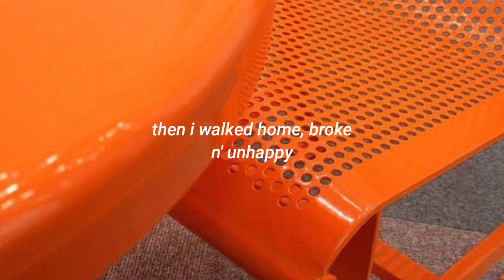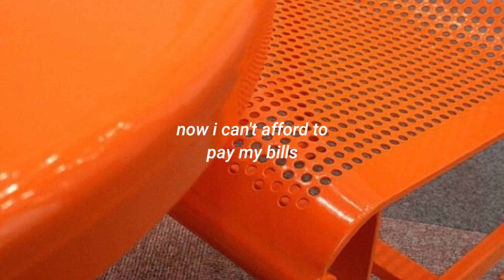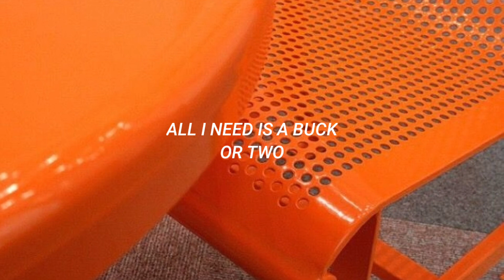bus money || the chats lyrics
➛open me ! 𖥔 ִ ་ ˖ ࣪  ་  ˖   ᳝ ࣪

❥๑ ๑❥

𝗌𝗈𝗇𝗀 𝗇𝖺𝗆𝖾: 𝘣𝘶𝘴 𝘮𝘰𝘯𝘦𝘺.
𝖺𝗋𝗍𝗂𝗌𝗍: 𝘵𝘩𝘦 𝘤𝘩𝘢𝘵𝘴.
𝖽𝖺𝗍𝖾: 𝘢𝘶𝘨𝘶𝘴𝘵 𝘧𝘰𝘶𝘳𝘵𝘦𝘦𝘯𝘵𝘩, 2021.

❥๑ ๑❥

lol i got a three legged axolotl